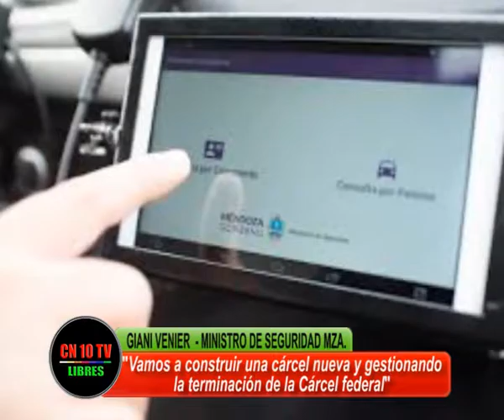NUEVAS CARCELES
El Ministro de Seguridad de Mendoza informa sobre la construcción de nuevas cárceles en la provincia.